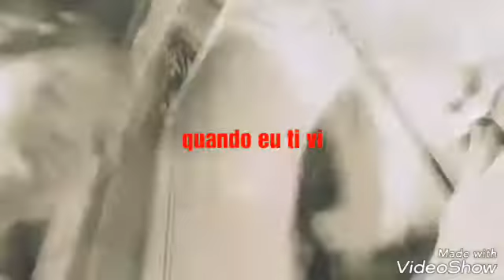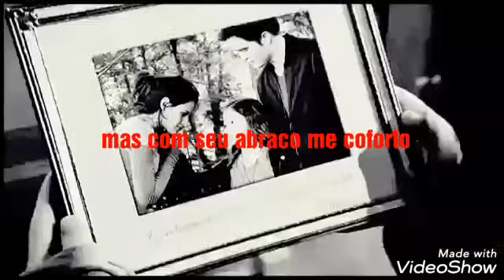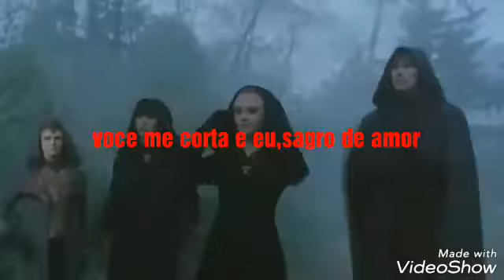Bleending love traduçao Leona Lewis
Reneslec